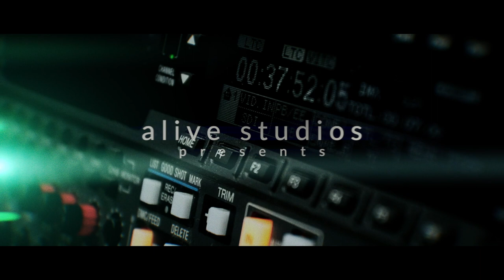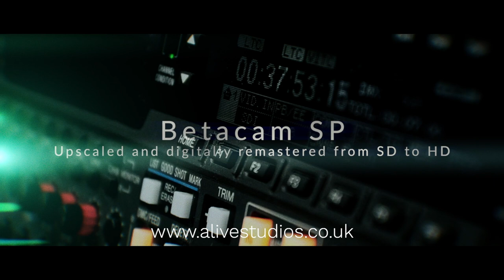Betacam SP Upscaled from SD to HD, before and after example. Motherwell Vs Celtic 1991 (2020)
This short clip demonstrates the work we have been doing this year for our client The Scottish FA.
Alive Studios have been gradually converting their archive of matches stored on video tapes, from standard definition (SD) to high definition (HD) digital files, stored on hard-drives.
The above clip is from a Betacam SP tape.
On the left you can see the original material, and on the right, the upscaled and remastered version.

If you want to transfer Betacam SP tapes to HD digital

Betacam tapes transferred to digital by Alive Studios 2020.